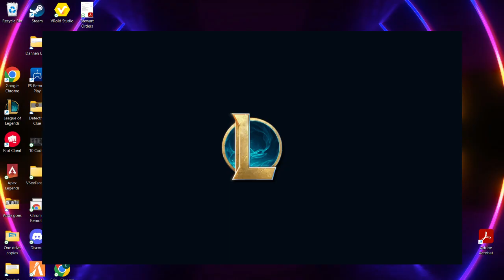RUSH Storm surge on Diana if you wanna win. DIANA vs Taliyah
How am I still bronze!!! I need coaching!